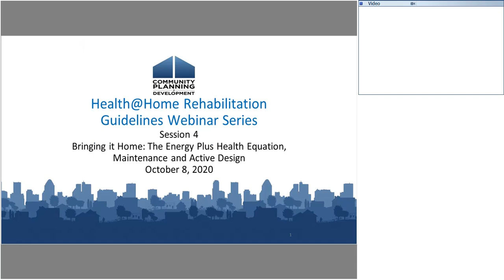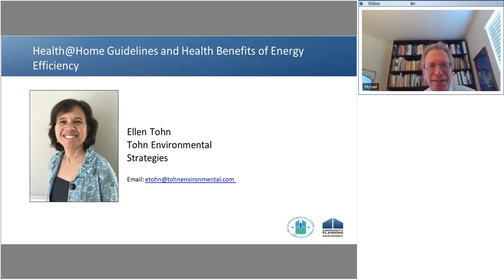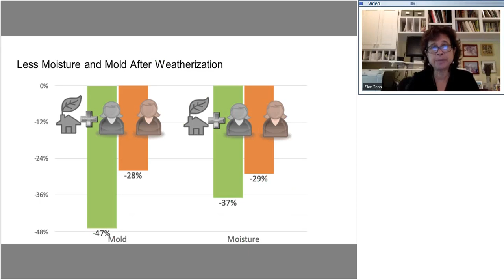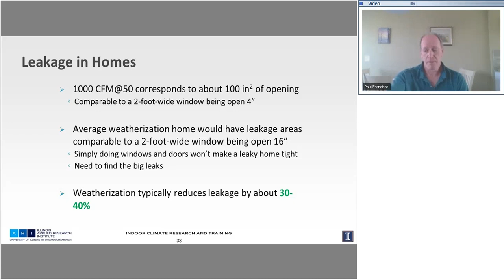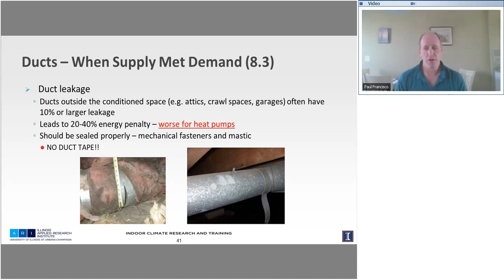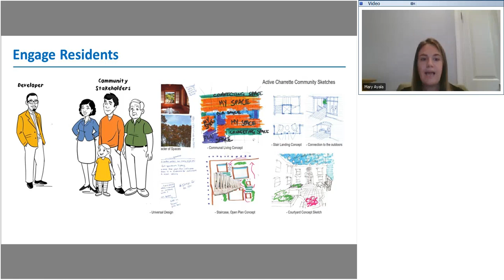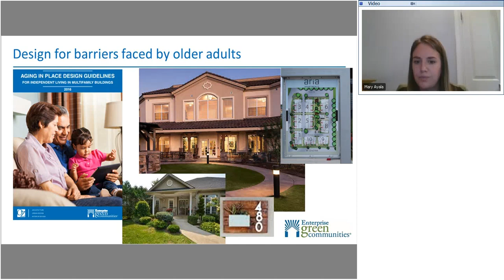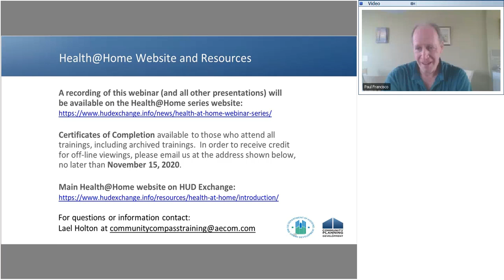Health@Home: Bringing it Home: The Energy Plus Health Equation, Maintenance, and Active Design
The Health@Home webinar series consisted of four webinars that provided affordable housing rehabilitation specialists and program managers with information on integrating healthy housing techniques into their rehabilitation projects and best practices from practitioners who have successfully implemented these techniques.

This session focused on the steps that practitioners can take to educate homeowners or residents on maintaining a healthy home after rehabilitation is complete, including the development of homeowner maintenance checklists and procedures. Practitioners also learned how to ensure efficient and reliable heating and cooling through well-designed and well-maintained mechanical systems and a sound thermal envelope. The session also reviewed opportunities to integrate Active Design features into rehabilitation projects.

This was the final webinar in the series. It covers Healthy Housing Principles 7, 8, and 9.